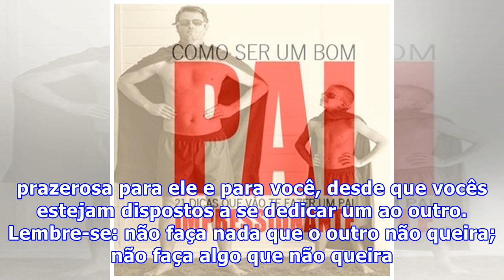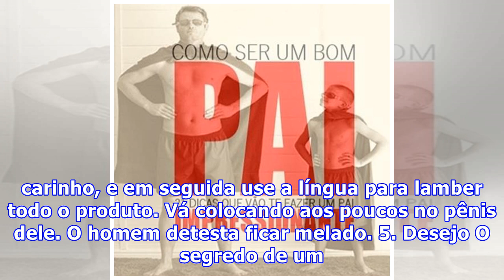10 DICAS PARA UM SEXO ORAL MATADOR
10 DICAS PARA UM SEXO ORAL MATADOR
Amada, o sexo oral é extremamente excitante para os homens, e muitas mulheres têm vontade de experimentar, mas se sentem desencorajadas. A verdade é que a prática pode ser muito prazerosa para ele e para você, desde que vocês estejam dispostos a se dedicar um ao outro. Lembre-se: não faça nada que o...